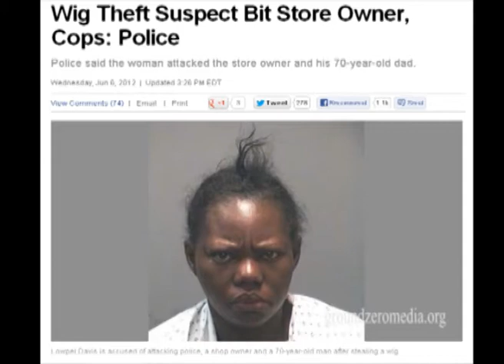Ground Zero Behind The Scenes 6-6-2012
Once again here at Ground Zero BTS we are talking about zombies and vampires. Why are we seeing so many stories in the news about creatures that should be fake? Could it be predictive programing? Desensitization? Clyde gives his thoughts.